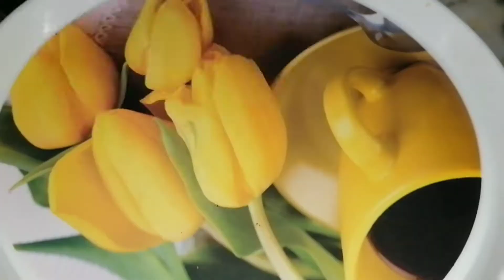Arabian food|chicken Mandi|how to make original chicken mandi